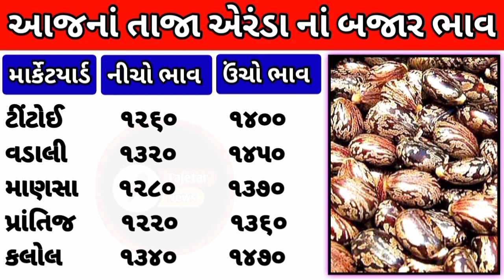Arenda na bhav | 18/10/2023 | એરંડા નાં બજાર ભાવ | Rajkot Marketing Yard | Gondal Marketing Yard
gujarat farmers,

Arenda bhav,
khedut mitra,
arandavaydabajar
aranda na bhav today
aranda na bhav live
aranda bhav 2023
arenda na bhav today
tajetar news
only tal na bhav
only jeera na bhav
only kapas na bhav
only magfali na bhav